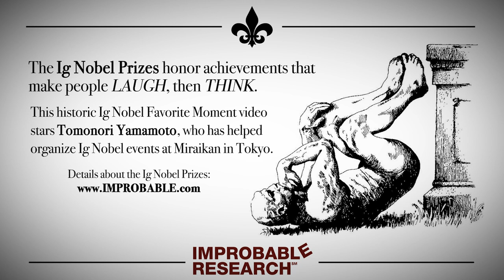"A Female Anchors a Male"– an Ig Nobel Prize favorite moment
This historic Ig Nobel Favorite Moment video stars Tomonori Yamamoto, who has helped organize Ig Nobel events at Miraikan in Tokyo.